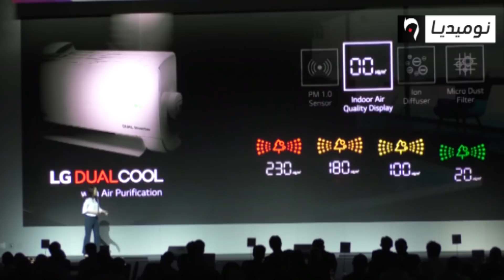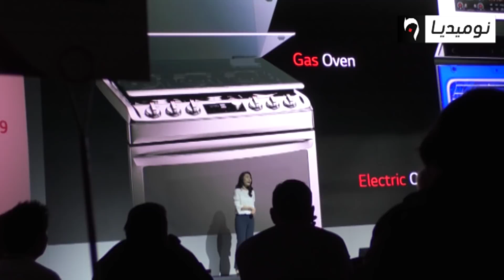ألجي تطلق مجموعة التلفزيونات والثلاجات الذكية باللغة العربية الاولى في العالم